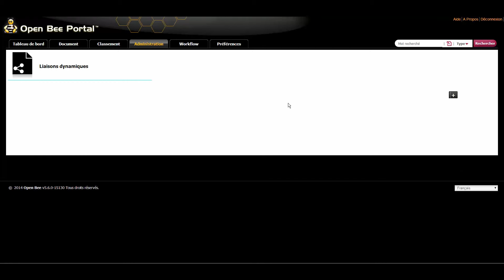Administration - liaisons dynamiques (intermédiaire) - tutoriel Open Bee Portal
Le module "Liaisons dynamiques" vous permet d'établir des relations entre deux types de documents. Le but de cette fonctionnalité est de suggérer automatiquement de rapprocher un document, à un autre document dont certaines informations sont similaires.